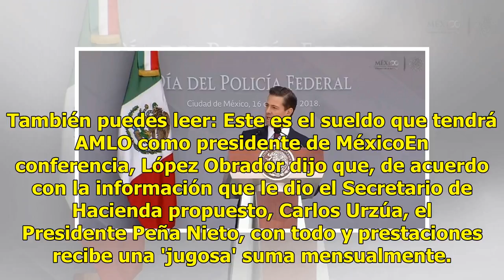¿Cuánto gana el presidente Enrique Peña Nieto?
México.- El pasado 15 de julio el virtual presidente electo, Andrés Manuel López Obrador anunció que su salario como titular del Ejecutivo será de 108 mil pesos mensuales, que representa el 40 por ciento de lo que percibe actualmente Enrique Peña Nieto. También puedes leer: Este es el sueldo que ten...